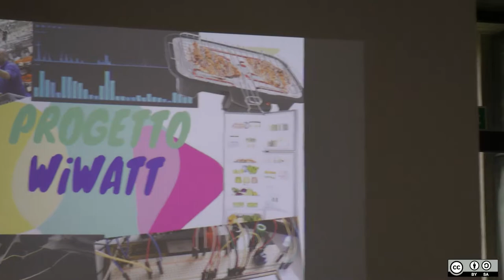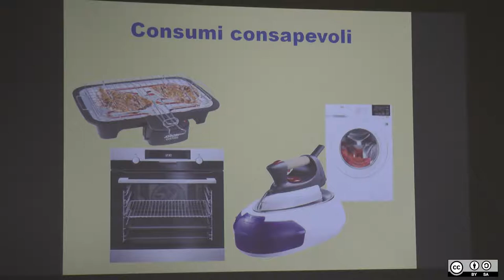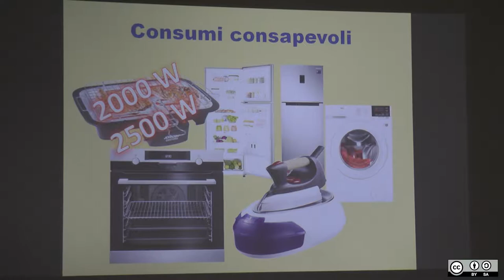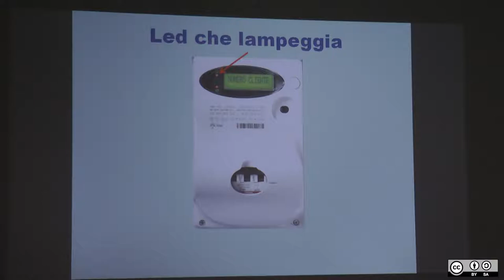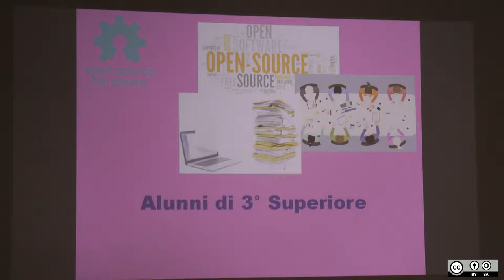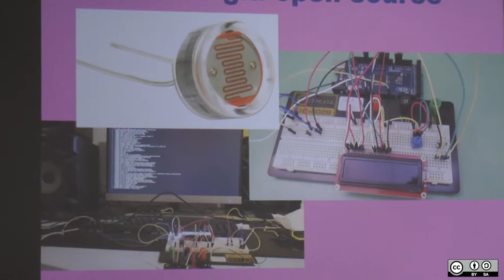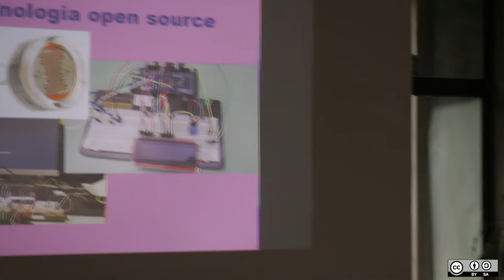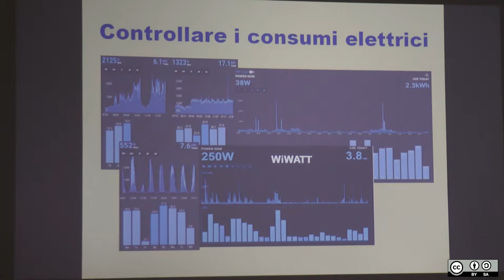Esempio di applicazione IOT per leggere i consumi elettrici da un contatore di casa - ITIS Rossi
Esempio di applicazione IOT per leggere i consumi elettrici da un contatore di casa – I ragazzi dell'ITIS A. Rossi di Vicenza
Alcuni studenti della classe 4°  dell’ITIS Rossi di Vicenza presentano un progetto premiato al concorso “Scuola futura” a Bassano basato su Arduino e Raspberry in grado di leggere il consumo elettrico di un contatore di casa. I dati vengono successivamente elaborati e comodamente visualizzati nello smartphone sotto forma di grafico.
LinuxDay 2018 (nono intervento)
27 ottobre 2018 Villa Lattes, via Thaon di Revel, 39
Riprese video: Rino Dal Cortivo